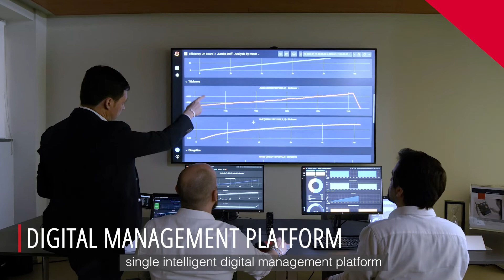A.Celli iDEAL®: the benefits of our Turnkey Tissue Plants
A.Celli Turnkey Tissue Plants: what are their advantages?

The construction of Turnkey plants is the core business of A.Celli Paper. These projects become successful only when followed by qualified personnel from the beginning to the end: this is where we make the difference.

Mr. Valter Canelli, Sales Director of A.Celli Paper, will explain in this video the various technologies, solutions and services included in our Turnkey solutions.